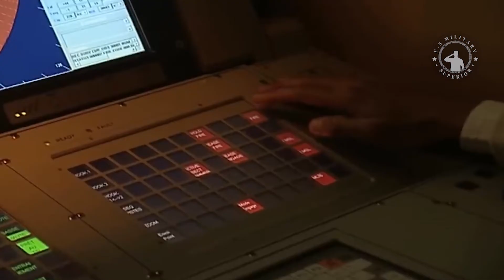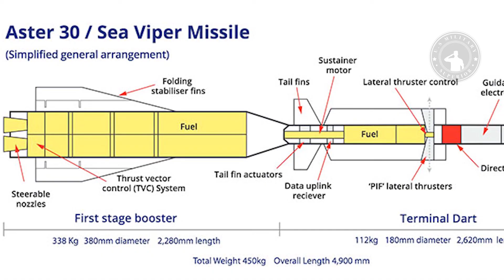ASTER-30 Missile - A Missile That Is Trusted Can Shoot Down Stealth Fighter Jets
The ASTER 30 SAMP/T is the 21st century's premier mobile anti-aircraft defense weapon for theater protection replacing the I-HAWK system which has served the RSAF for thirty years. The missile system was developed by Eurosam, which is jointly owned by MBDA Missile Systems and Thales. It is part of the Aster missile family, which also comprises the Aster 15.

The Aster missile was developed to intercept and destroy a full spectrum of aerial threats from high-performance fighter aircraft, UAVs and helicopters to cruise missiles, anti-radiation and even sea-launching supersonic anti-ship missiles.